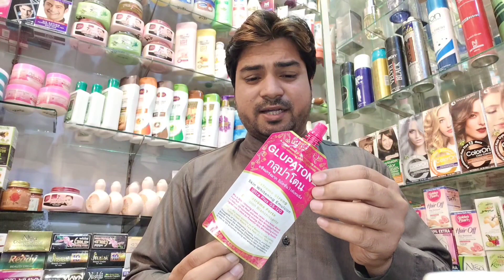Glupatone emulsion lotion with clobevate cream for hand feet whitening| Viral glupatone lotion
clobevate cream for hand feet whitening
clobevate cream for whitening
clobevate ointment cream use in urdu
clobevate price in pakistan
clobevate cream for face whitening
clobevate cream with glupatone emulsion lotion
glupatone emulsion lotion with clobevate cream
glupatone lotion with clobevate hand feet whitening
viral glupatone lotion
glupatone emulsion lotion honest review
glupatone lotion review
How to use glupatone lotion
glupatone lotion price in pakistan
glupatone lotion benifits and side effects
tiktok viral glupatone lotion